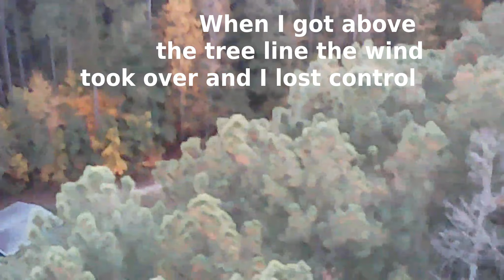Temu E88Pro Drone, final flight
I broke down and decided to try the less than $20 E88Pro Drone. I have never owned or flown a drone before. I had a lot of fun for a couple of days. A lot better than expected! But then I got brave and wanted to see how high I could fly and wanted to get some video of the property and the  color of the trees. Well once I was above the tree line it became very hard to control and finally just went its own way and came crashing down. I could hear it hit the trees and fall but never found the drone. This is a heavily wooded area and it may be stuck up in a tree. I will look some more later.

I purchased the drone in this video with my own money and was not sponsored.

The background music is a song I wrote and recorded back in 1985 called One Lonely Night. A friend loaned me his Yamaha DX7 keyboard which was all the rage at that time. I stayed up most of the night and this is what I came up with. It was recorded on a Tascam Portastudio 244.